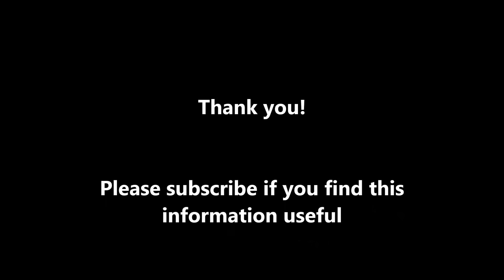Real vs. Fake Ray Ban Justin. How to spot fake Ray Bans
Few tips:
1/ A seller having only Ray ban for sale and having only RB3025 or RB2132 is HUGELY suspicious .
No official reseller supply by Luxottica would have only these 2 references . And an official reseller wouldn't have both , authentic and fake Ray Ban .
2/ All authentic Ray Ban have the full reference engraved on the left temple . All fake would have only something like that " RB3025 large" .You will never find
the full reference on a fake ... Too expensive to manufacture .
Full reference means the model (ie: RB3025) , the reference (ie: W3234) and the size (ie: 50[ ]40)
Photo of the left temple

You cannot have this photo ... Forget , you are buying a fake .
3/ $30.00 for a real Ray Ban ! give me the address , i buy the whole stock .
4/ "made in Italy" seams paramount for most buyers ... Ray Ban are made in Italy and China .  All fakes are engraved "made in Italy".
5/ the RB on the lenses , on the nose pad ... and so on , again , do not mean genuine ... All fakes got that.
6/ The way the listing have been post on Ebay gives you a very good indication .
New Ray Ban RB3025 black frame green lenses .99.99% it's a fake
New Ray Ban RB3025 L2823 58mm .99.99% it's a genuine